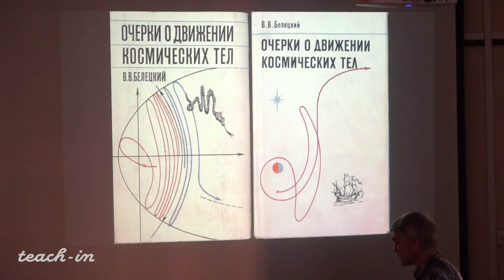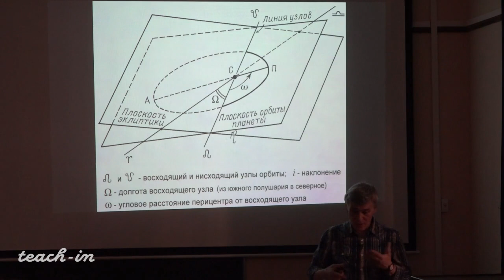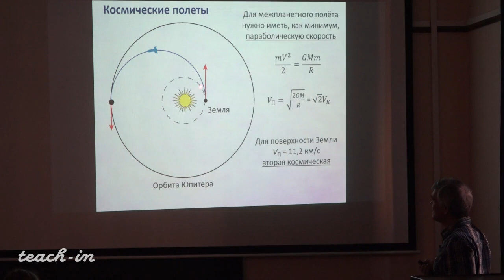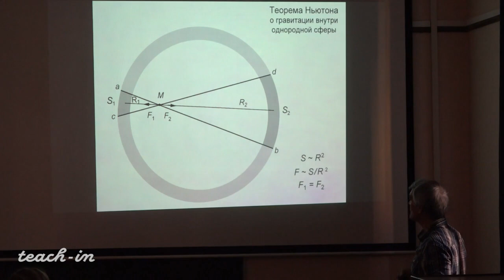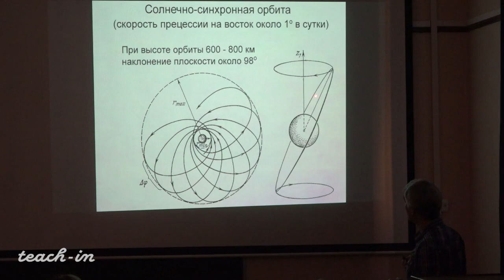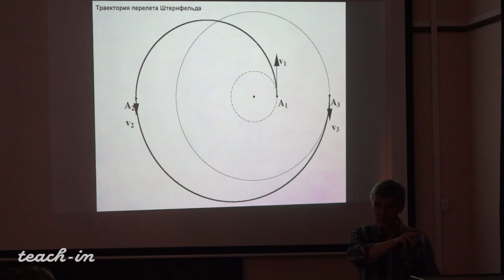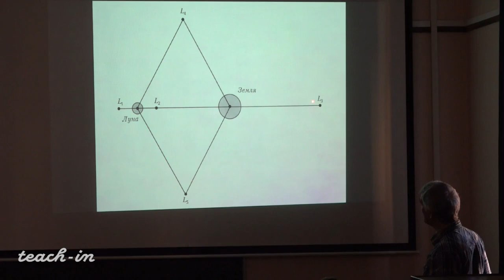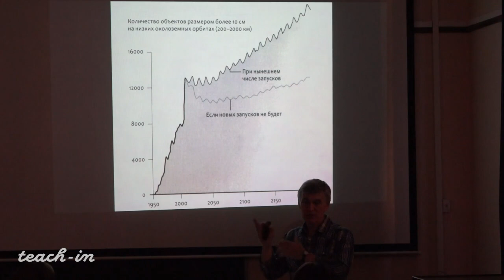Наука и Сон: Небесная механика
Владимир Сурдин является автором и редактором нескольких десятков научно-популярных книг по астрономии и астрофизике, а также множества научно-популярных статей, очерков и интервью. За цикл научно-популярных статей удостоен Беляевской премии. Читает популярные лекции в Политехническом музее. Член Комиссии РАН по борьбе с лженаукой, входит в состав редколлегии её печатного органа — бюллетеня РАН «В защиту науки».
Являлся членом Учёного совета Московского планетария. Вышел из его состава по собственному желанию в знак протеста против «преподнесения в подарок имён звёзд» в стенах планетария.
Председатель секции «Пропаганда и популяризация астрономии» Научного совета по астрономии РАН.
Эксперт просветительской программы «Всенаука».